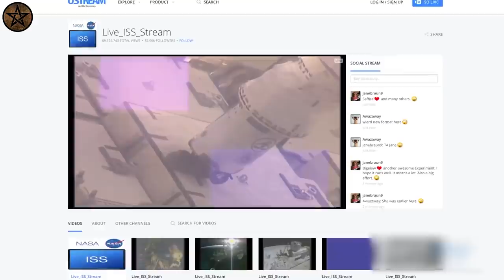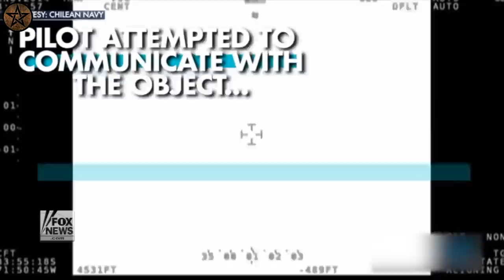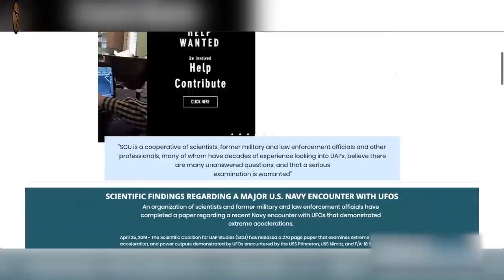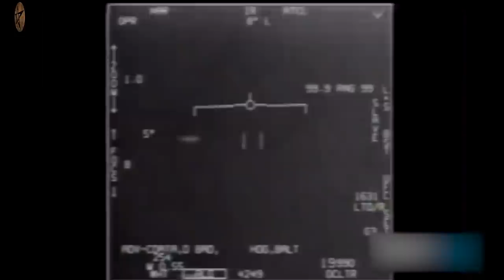അന്യഗ്രഹ ജീവിയെ കണ്ടെത്തിയപ്പോൾ